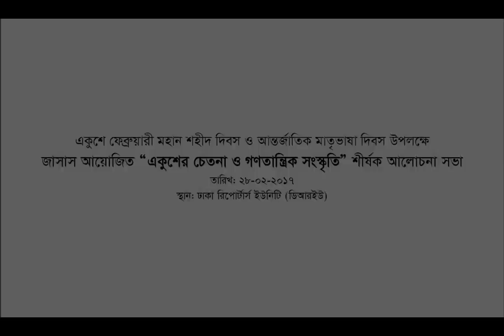জাসাস আয়োজিত "একুশের চেতনা ও গণতান্ত্রিক সংস্কৃতি" শীর্ষক আলোচনা সভা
২৮ ফেব্রুয়ারী ২০১৭, জাতীয়তাবাদী সামাজিক সাংস্কৃতিক সংস্থা (জাসাস) কর্তৃক আয়োজিত একুশে ফেব্রুয়ারি শহীদ দিবস ও আন্তর্জাতিক মাতৃভাষা দিবস উপলক্ষ্যে "একুশের চেতনা ও গণতান্ত্রিক সংস্কৃতি" শীর্ষক আলোচনা সভা অনুষ্ঠিত হয়।
মঙ্গলবার বিকেলে ঢাকা রিপোর্টার্স ইউনিটির (ডিআরইউ) সাগর রুনি মিলনায়তনে এ আলোচনা সভাটি অনুষ্ঠিত হয়।